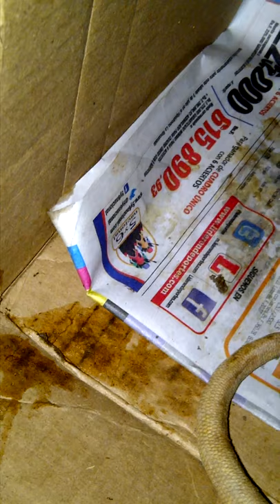Rabipelado Comiendo Cambur